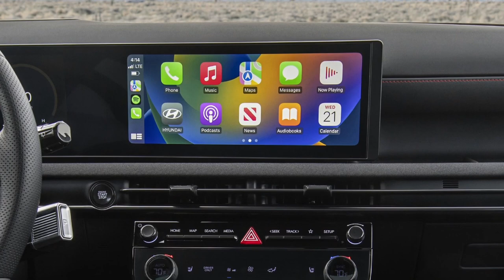2025 Tucson | N Line | new face & interior!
Video Source: Hyundai Official Media

2025 hyundai tucson,
2025 hyundai tucson n line,
hyundai tucson 2025,
hyundai tucson 2025 facelift,
hyundai tucson 2024,
2025 hyundai tucson hybrid,
2025 hyundai tucson facelift,
hyundai tucson 2025 model,
2025 hyundai tucson review,
hyundai tucson,
2024 hyundai tucson facelift,
new hyundai tucson 2025,
hyundai tucson,
hyundai tucson 2024 facelift,
2025 hyundai tucson hybrid n line,
2025 hyundai tucson interior,
new hyundai tucson,
2025 hyundai tucson limited